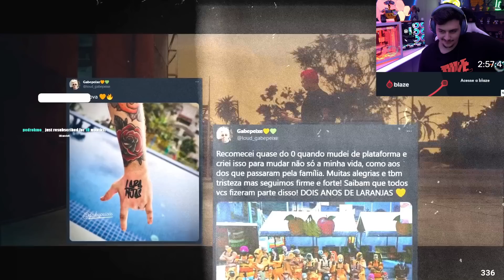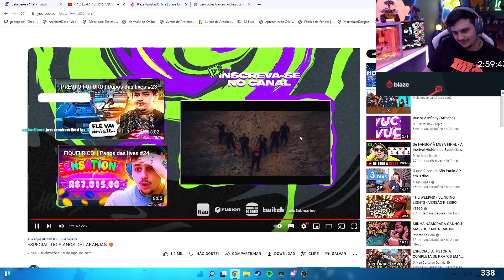AULA DE MIRA | Papos das lives #25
Mais uma semana e com ela o resumo das lives!